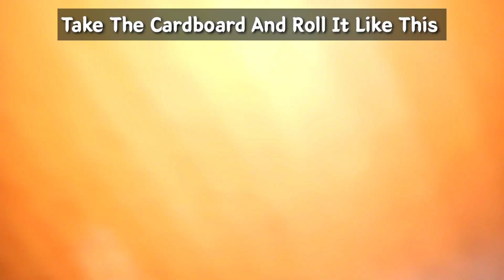I Made Disney Imagine That - 2 Dustbin Robot In My Design || Sarthak K Aavishkaar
Hello Friends Today I am Making DisneyImagineThat Season - 2 Dustbin Robot 🤖🤖 In My Design ☺☺

Disney Imagine That Bottle Helicopter :-

Disney Imagine That Cardboard Portrait :-

Low Budget Cardboard Robot :-